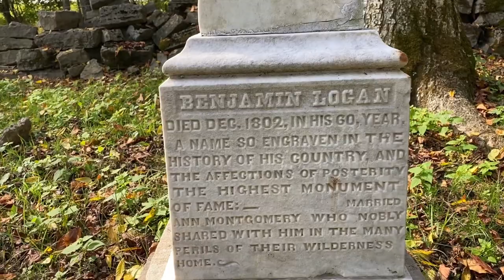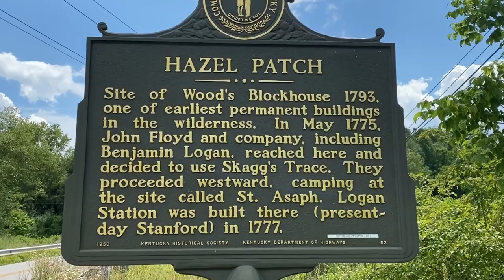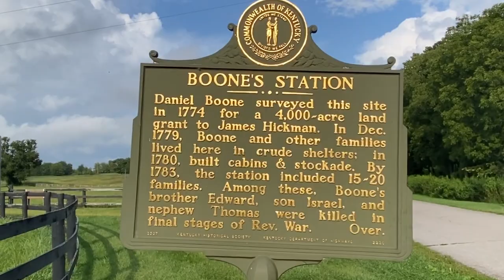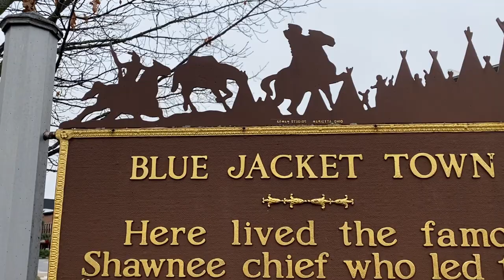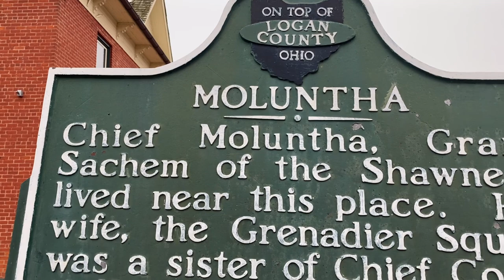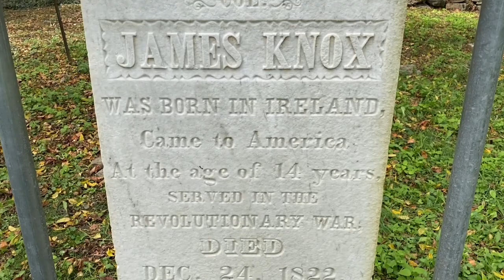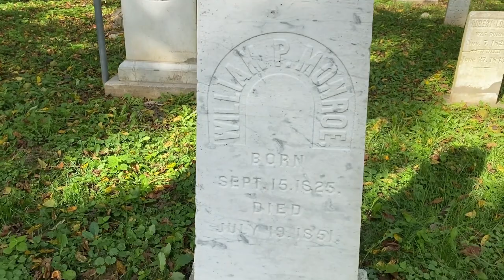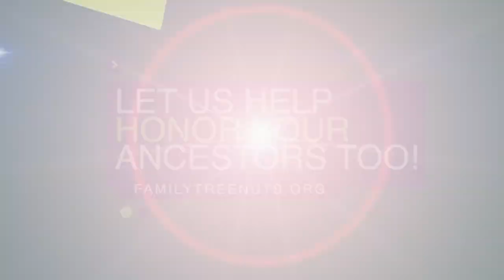MOST UNDERRATED MAN IN FRONTIER HISTORY! HIDDEN CEMETERY! BENJAMIN LOGAN! KENTUCKY FOUNDING FATHER!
If you mention Benjamin Logan to most anyone, even someone who is a history fan, you should be expected to get some puzzled looks. Benjamin Logan is largely unknown to the masses today, but in early frontier his name was talked about around every fire. Even his gravesite is largely unknown and "hidden". Logan was one of the first people to come to Kentucky and he established key settlements and rubbed elbows with the other great leaders of the time. He established Logan's Fort, which eventually became Stanford, Kentucky and he gave land for an official court house for the Kentucky government to operate in. His Logan's Fort was the site of Daniel Boone's trial for treason and the location of temporarily holding of Henry "The Hairbuyer" Hamilton when he was captured in Vincennes by George Rogers Clark. He picked up his rifle and lead men on expeditions against hostile Native Americans and while doing so, maintained his standing and honor. Logan can also be remembered as being one of the first politicians in Kentucky, that helped to establish statehood and laws in the brand new and wild territory. Logan's life isn't without controversy, especially when it pertains to his Indian raids. Captain Hugh McGarry was under Logan's command when he murdered the aged Shawnee Chief Muluntha in revenge for the one-sided defeat of the Kentuckians at the Battle of Bluelicks. Benjamin Logan has many places and things named after him and his legacy lives on for those who search for it. He doesn't have a large monument and his burial place is literally on the edge of a tree line and a cornfield in a very remote location. We take you there in this video and tell his story, the most underrated man in frontier history.